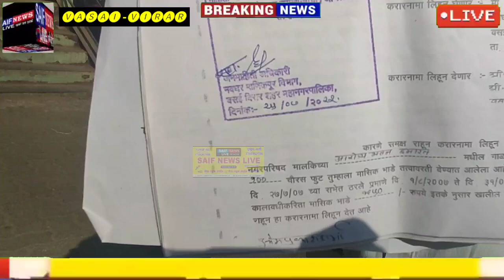वसई विरार महानगर पालिका आरोग्य भवन दुकानों का बड़ा घोटाला आया सामने। हरीश राजपुरोहित ने किया खुलासा